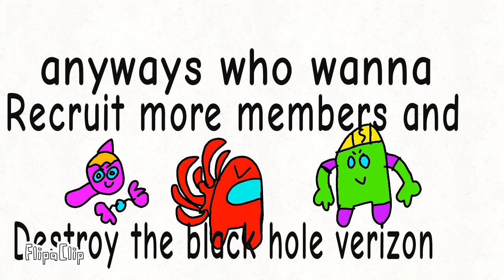Black Hole Of Madness| Episode 3| The Simulation.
at last! Episode 3 has arrived! sorry for the long wait :(
 the story( 3)
an unknown guy has been looking at the monitor with red and lil dreamy on it!
Red and dreamy heard a sound
it was a. human earth?
he said his lands. and water were gettin crustier
but suddently a green things coverd his entire body GREEN!
And then. HE TRANSFORMED INTO A AMAZING LOOKING BEAN!
red and lil dreamy recived some upgrades aswelll!
Red has claw spider powers thingy
lil dreamy has a magic hands power that looks like a kamehameha
the three of them teamed up to recruit more people! they rode a ship and straight to realmic verse!

if you made it this far find the hidden letters across the realmic verse! (12 letters)
Episode 3 features: Lil, Dreamy, red, Upgraded Red, Upgraded Slimey, Power hands Dreamy! and. " The MADNESS CONTROLER"!